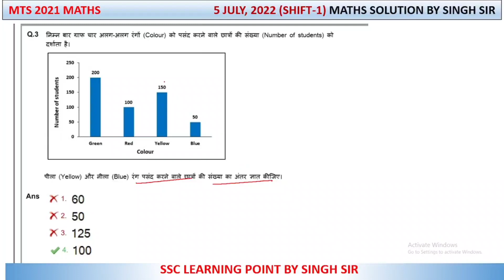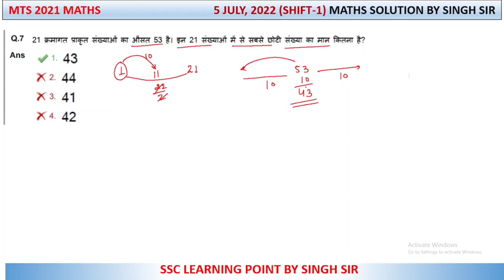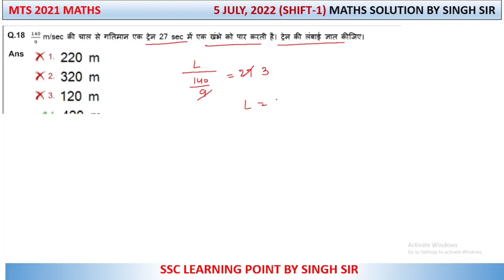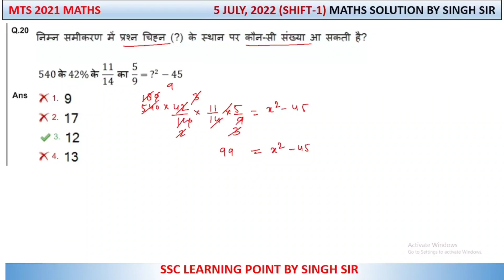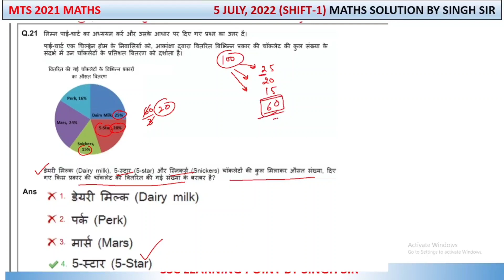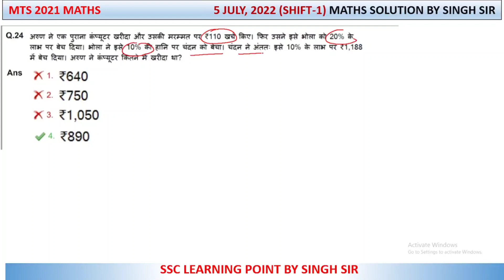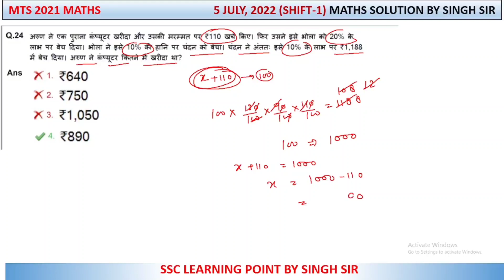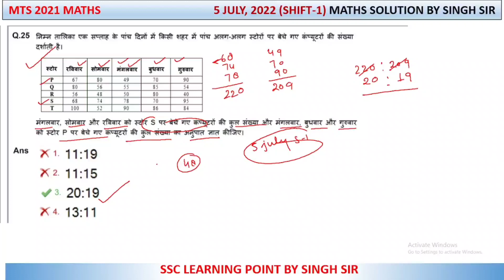SSC MTS 2021 (5 JULY, 2022. 1st shift) Maths Solution|| MTS Solved Paper by Singh Sir.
In this video you will get solution of mts 2021 maths solution paper 5 july,2022 shift-1

ssc mts 2021 solved paper
ssc mts 2021 solved paper maths
ssc mts 2021 maths paper solution,ssc mts 2021 maths questions all shifts,ssc mts 2021 maths,ssc mts 2021
maths paper solution playlist,cgl 2021 maths solution,cgl 2021 maths solved paper,chsl 2021 maths solution by singh sir,chsl maths solution,ssc learning point by Singh sir  channel,ssc solved paper,ssc mts 5 july 2022 shift 1. mts Solved maths by singh sir.   5 july 2022 shift 1, 5 july 2022 shift first, 5 july 2022 shift 1st
5july 2022 first shift